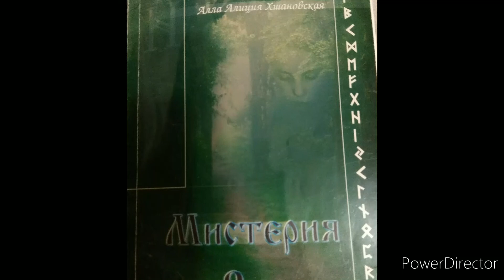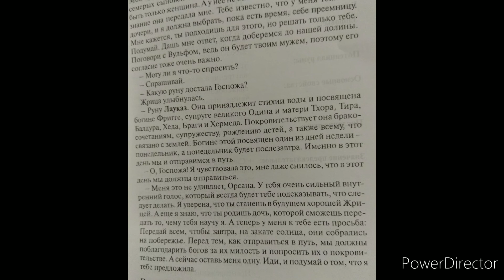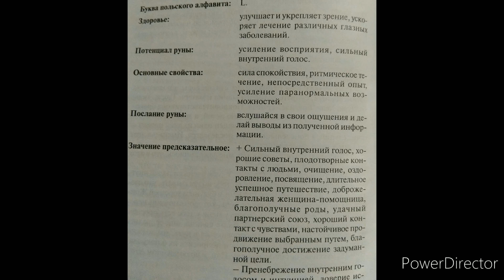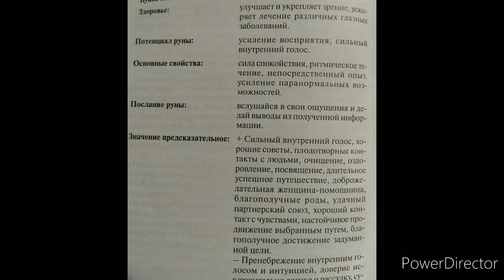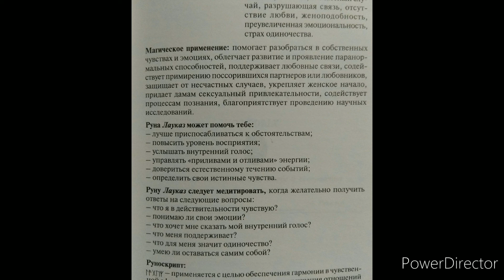Алиция Хшановская "Мистерия рун" Руна Лауказ